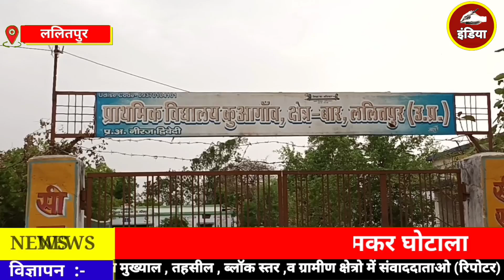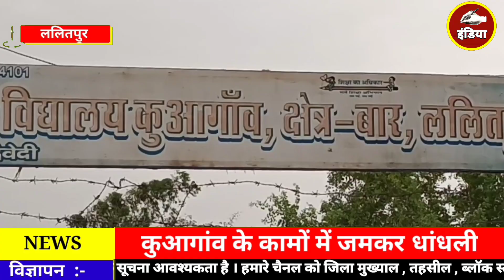ललितपुर-कुआगांव में शौचालय निर्माण में लाखों का घोटाला(@india.dabang )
ललितपुर के कुआंगांव में शौचालय निर्माण में लाखों का घोटाला(@india.dabang @LalitpurLiveTv @BundelkhandHazariyaTimes @ehbeefamily @bulandBundelkhand @PradeepsahuLalitpur94 @QueenJhansi @ABPNews @shagunstudiolalitpur2754 @MeenuJainLalitpur @bundelkhandstudiolalitpur5611 @j.k.6734 प्रकाश डीजे तालबेहट @श्रीगणेशवीडियो94महरौनी @mahronicomedyboys